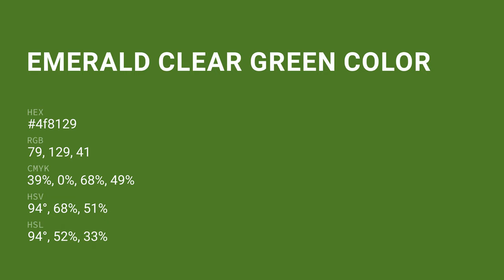Emerald Clear Green color 4f8129 hex color - Green color - Warm color 4f8129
What color is Emerald Clear Green ? 4f8129 hex color - Green color - Warm color 4f8129

Hex 4f8129 Color Code is also known as Emerald Clear Green color.